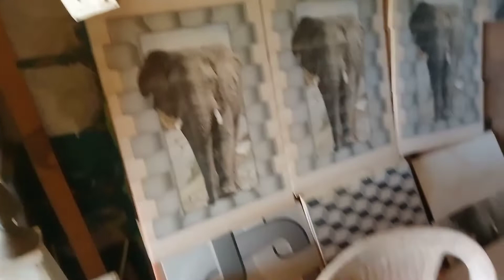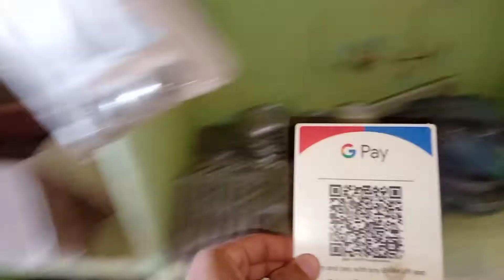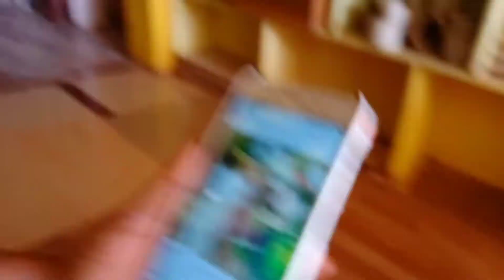Mummy To CarryMinati Ki Big Fan Hain|| Meri Maa || Vlogging With Mom || Priyanshu's Vlog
vlog
blogging
blogger
carry minati
carry minati fan
Bihar family vlog
Bihar vlog
kaimur Bihar blogger
mummy pranks
traveling vlog
daily vlogging
life style vlogs
blogging with mom

Friends ap sb ka support chahiye mujhe. I try to do my best for every video so please please support me.
‌ My channel name - Priyanshu's vlog.
‌kyu ki aane waale time me bhut saare intersting video aayege.
‌10k subscribers (Complete kra do dosto Ap sb ke support ke bina nhi hoga)
‌Agr mai hard work kr rha hu to please ap mera support kro.
Thanku Friends